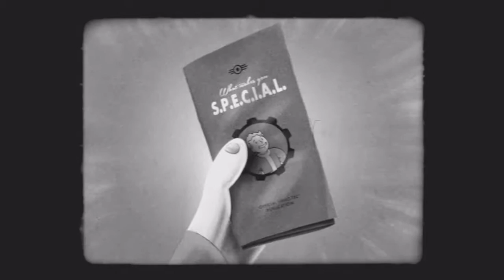Fallout 4 Perception SPECIAL Cartoon